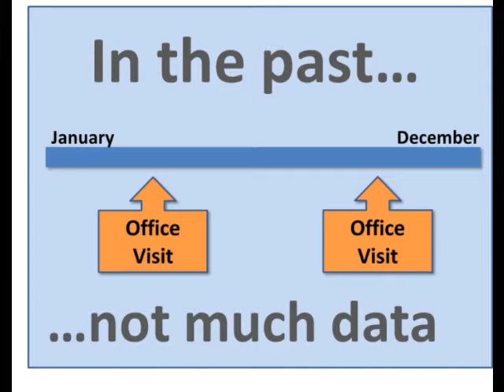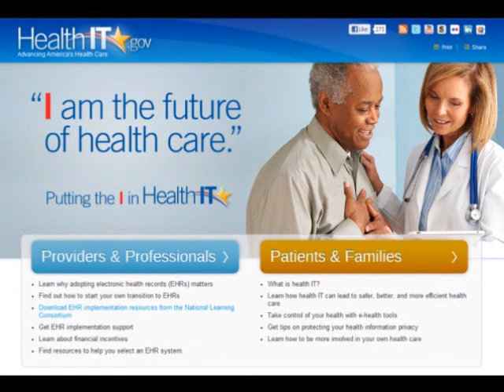Monitoring blood pressure- Dr. Funky's Blood Pressure Management Rx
Watch Dr. Funky, winner of the Provider Monitoring Prize - ONC Beat Down Blood Pressure Video Challenge, explain how easy monitoring blood pressure can be using online technology. Using a Health Information Data System, doctors can track your blood pressure record every time you upload your daily blood pressure numbers and alert you and adjust treatment if there are any troubling trends in your blood pressure record.
for more information about ways technology can help you better manage your health.